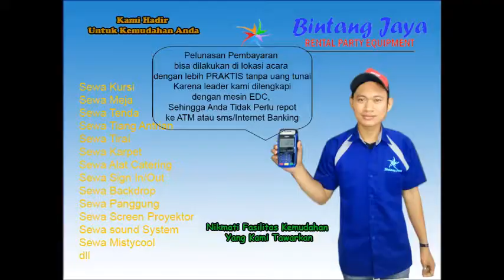Sewa Kursi Puff Di Cempaka Putih, Johar Baru Dan Kemayoran Jakarta Pusat